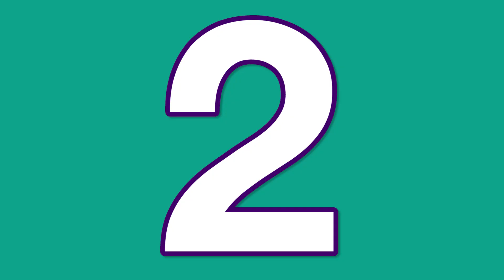Popular Now ft. Aye Twinz, David Lopez, and Brandon Bowen (8/28/14)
On this episode of Popular Now, Brandon Bowen spends quality time with his dad, Aye twinz get swaggy with it and David Lopez shares his way of getting up in the morning.

Let us know which Vine you liked best in the comments!